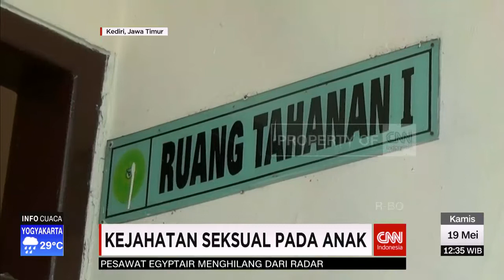Sidang Vonis Sony Sandra Digelar Terbuka Bagi Umum